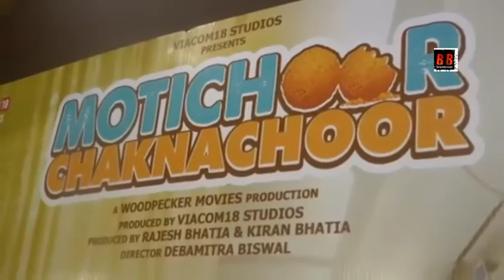Motichoor Chaknachoor First Public Review Nawazuddin Siddiqui, Athiya Shetty